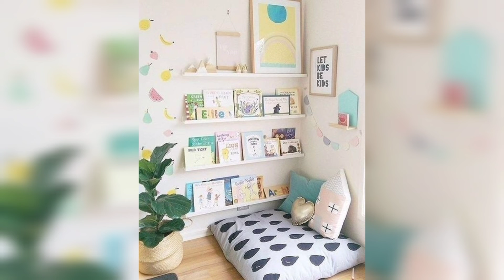Beautiful & Amazing modern kids room Ideas - Our class Ideas